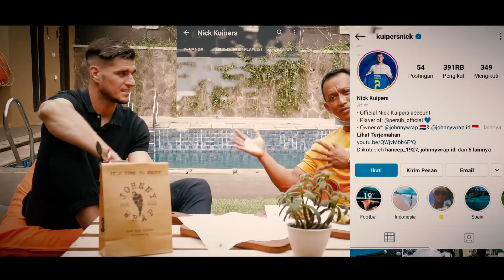Nick Kuipers Penasaran Ohara Ditawar Miliaran Dan Tidak Dijual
Pemesanan Produk Radja (Sangkar,kaos,voer 86,Radja miled, power nos, dan lain sebagainya bisa hungungi :